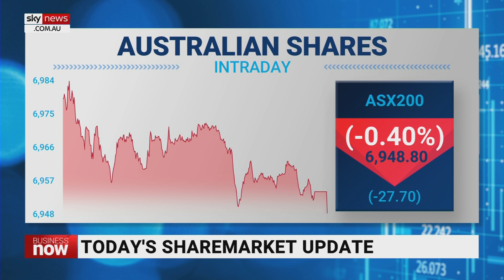ASX 200 finished down on Monday as energy, tech and banking stocks fell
Sky News Business Reporter Edward Boyd says the ASX 200 opened lower this morning, pushed down by energy stocks, the banks and tech companies.

Apart from Elders, Boral was another big performer today, lifting 5.12 per cent after the building materials maker upgraded its four-year profit guidance.

Boral expects underlying earnings to be between $300 and $330 million, up from its previous estimate of $270 to $300 million.

Other top performers included insurance broker AUB group rose 3.01 per cent and gas and electricity retailer Origin Energy grew 1.5 per cent.

Bottom performers included telco TPG which plunged 11.74 per cent after Macquarie Infrastructure-backed Vocus Group abandoned its $6.3 billion bid to acquire TPG’s internet assets.

Share trading platform Iress was down 3.76 per cent and Domino’s Pizza fell 3.05 per cent.